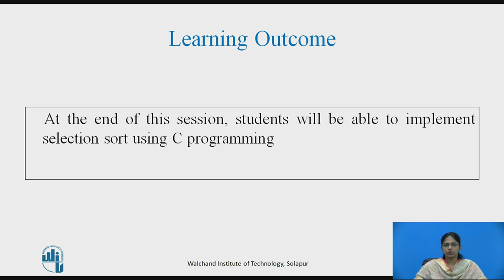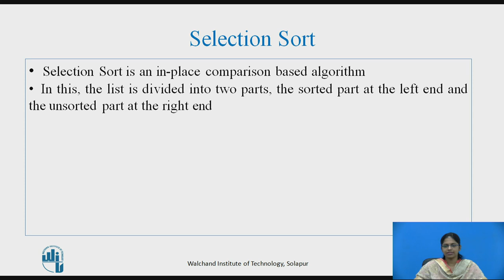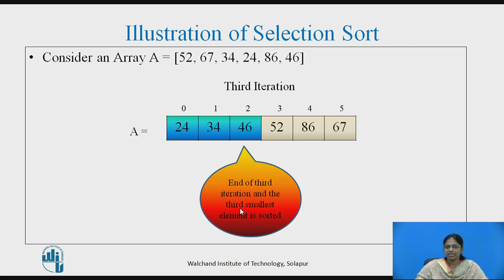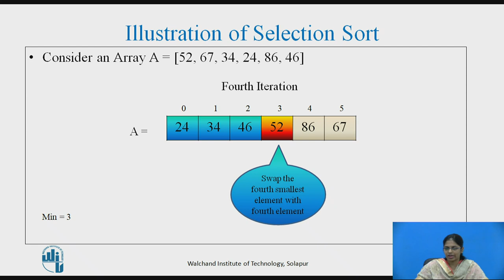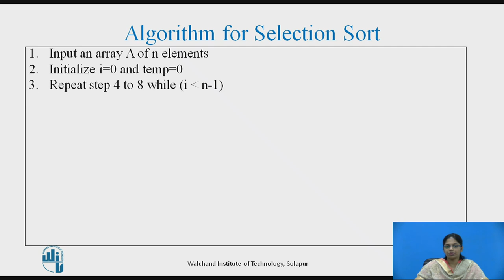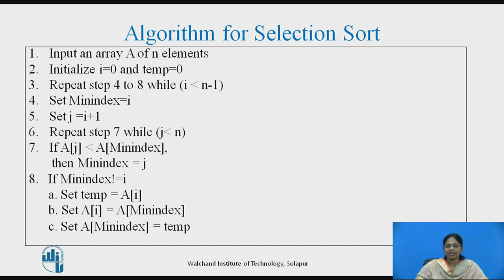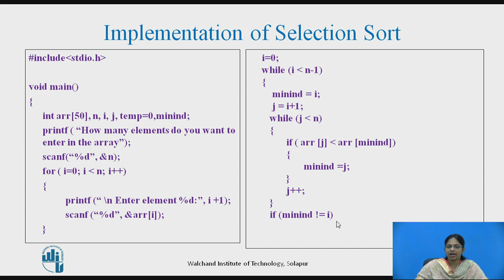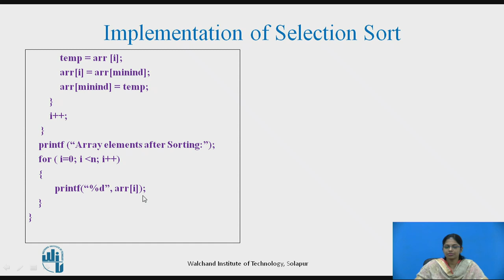Selection Sort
Mrs. Meenakshi N. Shrigandhi,
Assistant Professor,